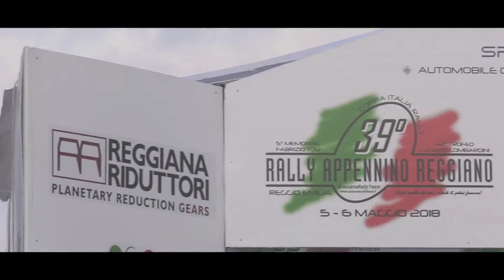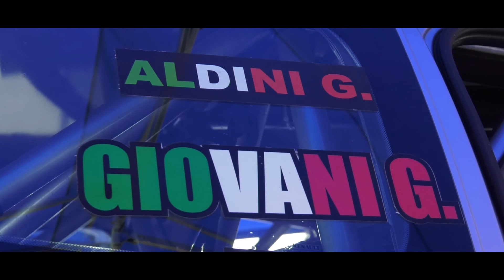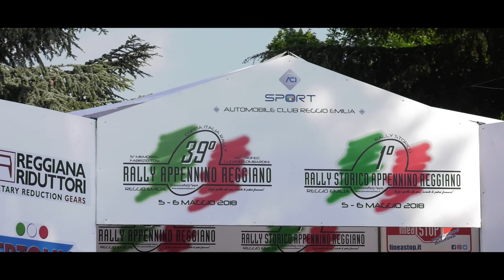39° Rally Appennino Reggiano Giovani Aldini